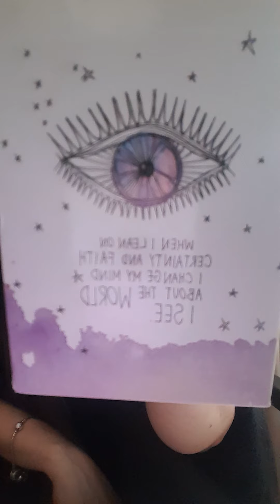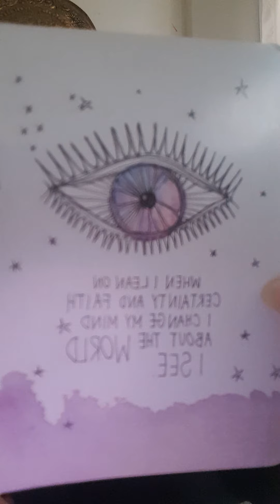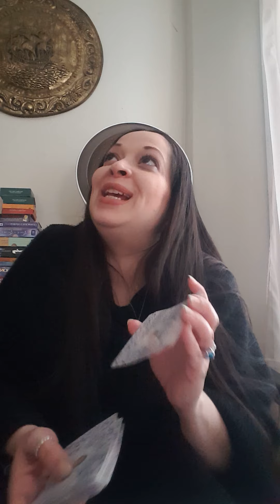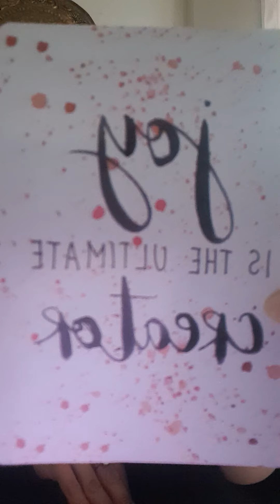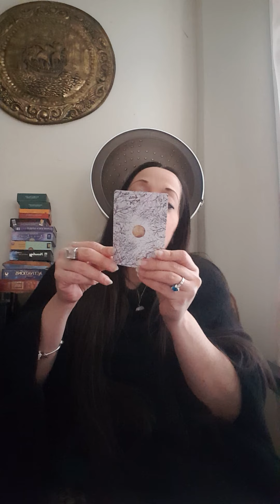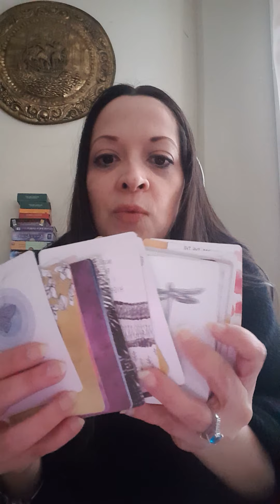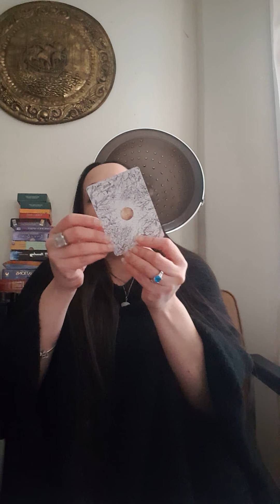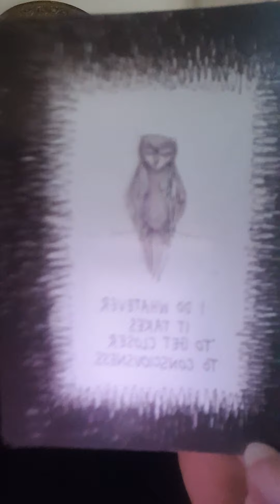ALL SIGNS reading for 🐥🐣EASTER🐣🐥 weekend 2020 *Time stamped*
Featuring "Happy thoughts" cards on this weekend's reading. Thank you for stopping by and enjoy your reading 😘

♈ Aries.      3:01
♉ Taurus    4:25
♊ Gemini    8:39
♋Cancer    12:38
♌Leo        16:12
♍ Virgo 19:10
♎ Libra 21:59
♏ Scorpio 23:57
♐Sagittarius 26:35
♑ Capricorn 27:57
♒ Aquarius 28:33 & 29:54
♓ Pisces 31:07
🌎 Collective 32:09

Your Easter Sunday reading for all signs down bellow from yours truly 😘